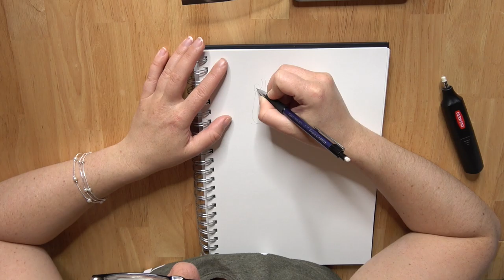Speed Sketching extremely detailed MIDNA! (Zelda)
In today's video I'm sketching Midna from The Legend Of Zelda - Twilight Princess!

Materialien

Vorlage: Das Bild stammt aus dem Manga Comic "The Legend Of Zelda - Twilight Princess"
mechanischer Bleistift: Faber-Castell (weiß aber nicht welcher oder welche Mine da drinnen ist)
elektrischer Radierer: Derwent
Sketchbook: Artway STUDIO Wiro A4 Portrait